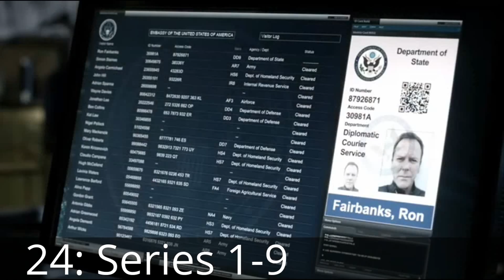Best TV shows that people probably still watch today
What is your favourite TV series, let me know down below! Mine is between Doctor Who, 24 and Supergirl!
Starring actors/actresses
main characters:
The walking dead - Andrew Lincoln, act rating 5/6
24 - Keifer Sutherland, rating 5.8/6
Doctor Who - Matt Smith, rating 5.8/6
The Flash - Grant Gustin, 4.6/6
Supergirl - Melissa Benoist 5.8/6
Simpsons - Dan Castellaneta 4/6